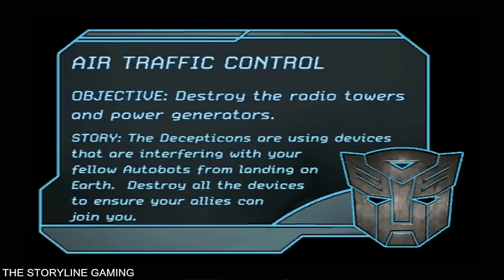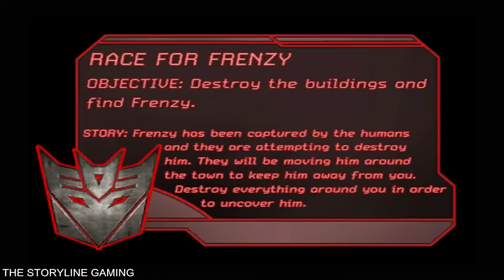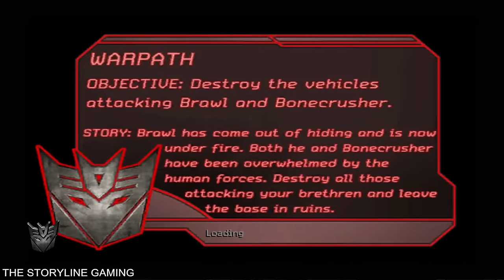Transformers: The Game - Full Game Walkthrough Gameplay PC